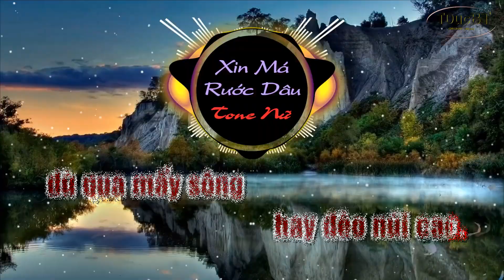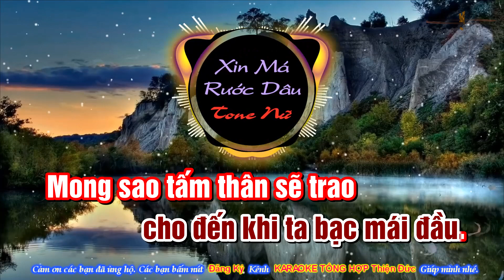KARAOKE XIN MÁ RƯỚC DÂU //REMIX//TONE NỮ//BEAT HAY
Các bạn vào Kênh để xem nhiều bài nữa nhé.